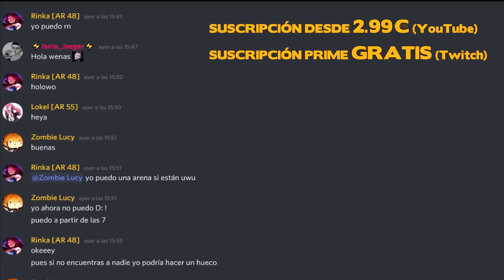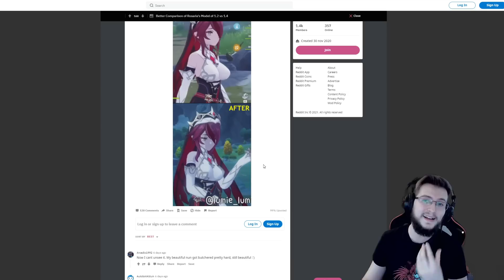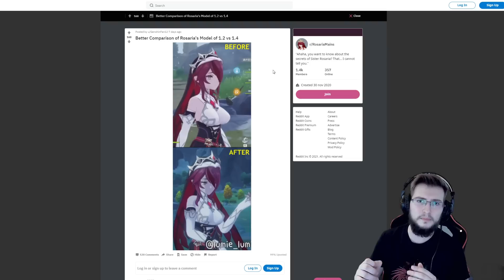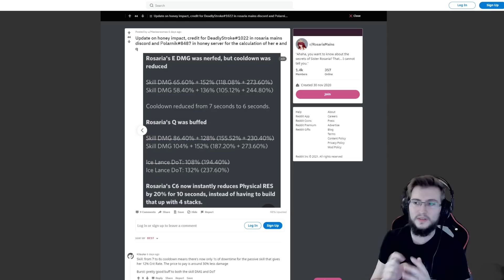ROSARIA SUPPORT TIER SS!! NUEVOS "BUFFS" Y "NERFS" + NUEVA COMIDA | Genshin Impact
Rosaria es un personaje muuuuy increíble por muchas razones, pero es que con estos BUFFS se convierte en un Support Tier SS. También tenemos la nueva comida que está increíble dentro de Genshin Impact

🌟¡Hazte MIEMBROTE en YOUTUBE o en TWITCH* para disfrutar de ventajas y descuentos exclusivos!🌟

🌟¡Al ser MIEMBROTE PRIME conseguirás ventajas como estas!🌟

【🥉BRONCE🥉】
🔹Insignias exclusivas que indican los meses como Suscriptores Prime
🔹Stickers únicos para comentar por mis Directos
🔹Reconocimiento Público en todo mi canal
🔹Rango honorífico en Discord
🔹Notificación especial en los Directos

【🥈PLATA🥈】
🔹Todo lo anterior ¡Y ADEMÁS!
🔹Mayor rango en Discord
🔹Podrás entrar a jugar en los Directos
🔹Podrás entrar al audio de los Directos

【🥇ORO🥇】
🔹Mayor rango todavía en Discord
🔹Podrás entrar a jugar en los Directos con más prioridad
🔹Podrás entrar al audio de los Directos con más prioridad

【💎DIAMANTE💎】
🔹Máximo rango en Discord
🔹Máxima prioridad para jugar en los Directos conmigo
🔹Máxima prioridad para entrar en los audios de los Directos conmigo

*El rango de Twitch Prime equivale a un nivel PLATA.

SUPER PC!!
Torre: Nfortec Antares Black
Placa Base: ASUS TUF Gaming X570-Plus (WI-FI)
Gráfica: EVGA GeForce RTX 2070 Super
Procesador: AMD Ryzen 7 3700X
RAM: Trident Z G.Skill F4-3600C16D 32 GB
M.2 SSD: Samsung 970 EVO 1 TB
HHD: WD Blue 4 TB 5400rpm 3.5.
Ventilador: Cooler Master Hyper 212 Black Edition
Fuente: EVGA G5 Supernova 750W 80 Plus Gold Modular

ESTUDIO
Micrófono: Blue Yeti
Capturadora: AverMedia Live Gamer Portable 2
Edición: Sony Vegas Pro 11/Adobe Premier
Grabación: OBS Studio